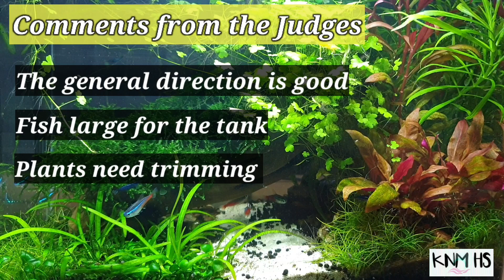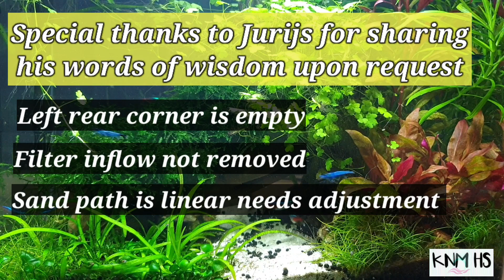First Saudi Arabia Open Aquascaping Contest 2020 - My husband's entry tank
FIRST SAUDI ARABIA OPEN AQUASCAPING CONTEST 2020

Judges :
Dave Chow, Felipe Oliveira, Viktor Lantos, Jurijs Jutjavevs

Entry Tank Created by:
Qazi Mohammad Shamsuddin Ahmed

Title
Pathway To The World Beyond

Tank
5 Gallon - 19 Liters

All Plants by Tropica from Red Sea Aquarium Jeddah.
Anubias barteri nana, Hydrocotyle Tripartita, Valisneria, Sagittaria subulata, Pogosteman Erectus, Eleocharis acicularis, Eleocharis parvula,  Alternathera reineckii pink, Alternathera reineckki Rosanervig, Marsilea hirsuta, Vesicularia dubyana

Fish
Neon tetra, Shrimps (Neocaridina sp.)

Hardscape Notes
Driftwood, rocks, white decorative sand,
Fertilizer substrate by Sera, Premium soil by Insta

Lighting
Dophin two 5W front and back light

Others
Dophin Thermometer, Aquascaping Glue by Insta

You can also follow the channel on Facebook to see the teasers and highlights of my videos.

Kids channel and Aqua videos - KNM HS